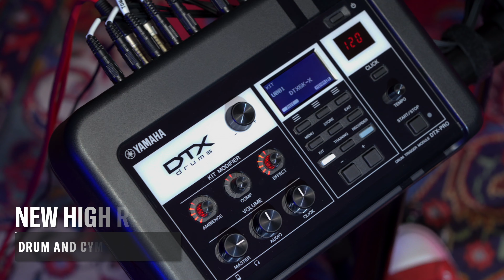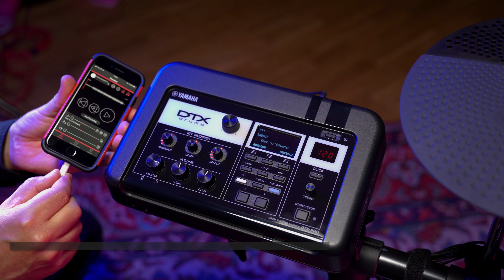Yamaha | DTX6K-X | Overview Video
“A powerful, engaging drumming experience with compact convenience”

The DTX6 series features the DTX-PRO module with the innovative KIT MODIFIER, sparking creativity and delivering superb performance in a compact configuration.

The DTX-PRO is a next-generation sound module that takes sound quality, functionality, and usability to new heights. The DTX-PRO module brings more realism, more enjoyment, more fun, and more freedom to your music than ever before.

DTX6 Series | create. inspire. connect.